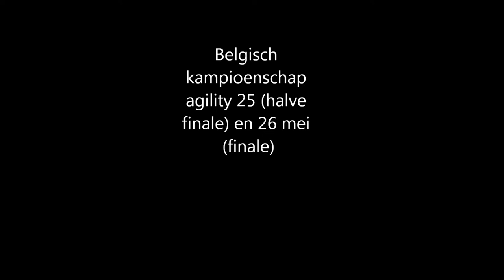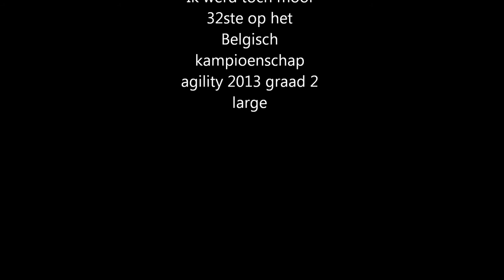Agility Funny of Mystic Beauty en Jan Van Heirzeele Schoten Canis en Belgisch Kampioenschap 2013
Nieuw filmpje van de afgelope wedstrijden agility
Muziek: Rudimental - Waiting All Night feat. Ella Eyre
MitiS - Born
I like to move it, move it - Madagascar Sacha Baron Cohen